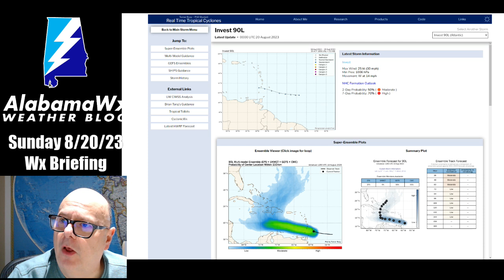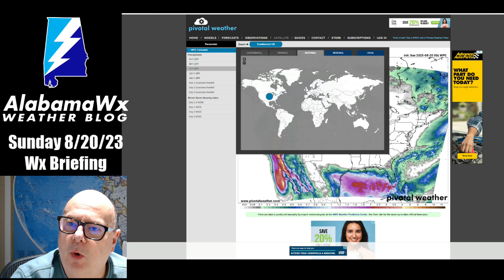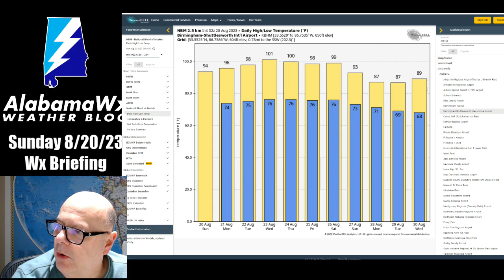AlabamaWX Weather Briefing Video for Sunday, August 20, 2023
Lots to talk about in the tropics as a historic tropical storm impacts Southern California and the Atlantic suddenly springs to life.  Alabama will be just hot and dry in the week ahead with the return of heat advisories and excessive heat watches and warnings.